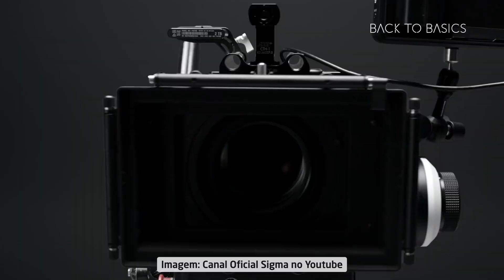Sigma FP MkII, isso Mesmo a Sigma Tem Câmera Full Frame!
Equipamentos Que eu Uso Diariamente